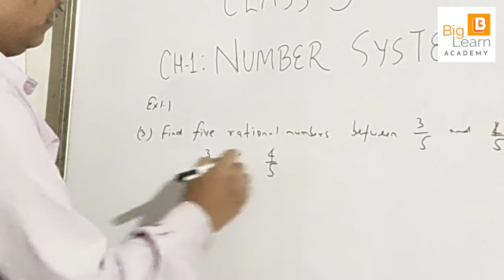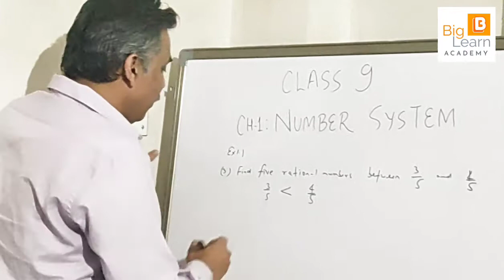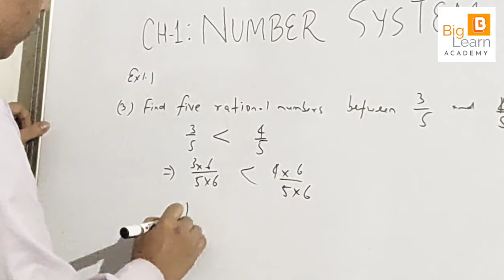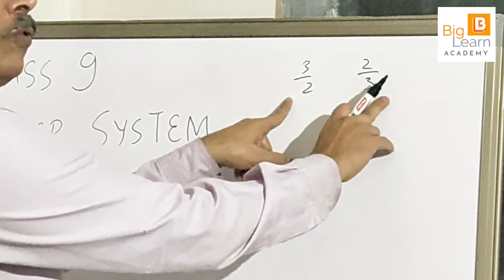Solving Question 3 of Exercise 1.1- Number system- Class 9 Maths (Part- 2)